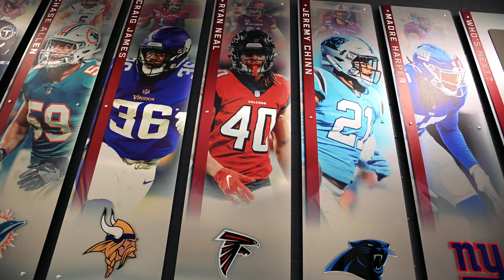Jeremy Chinn, Ryan Neal homecoming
NFL stars Jeremy Chinn and Ryan Neal had a Saluki Football homecoming on Saturday.